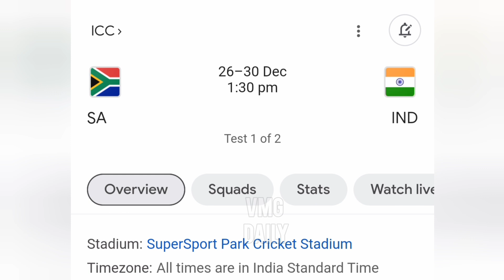சஞ்சு சாம்சன் சதத்தால் கடைசி போட்டியை வென்ற இந்திய அணி‼️🏏💥cricket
India won the 3rd and Final match of the series to seal the series 2-1..Sanju Samson scored his first international century ..